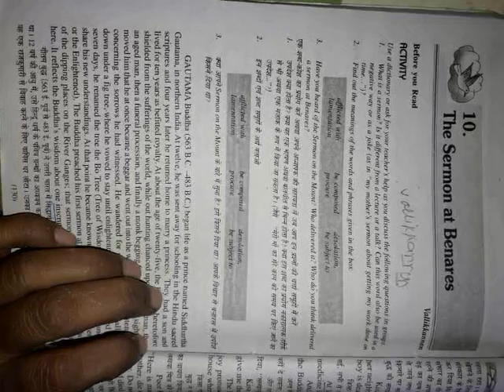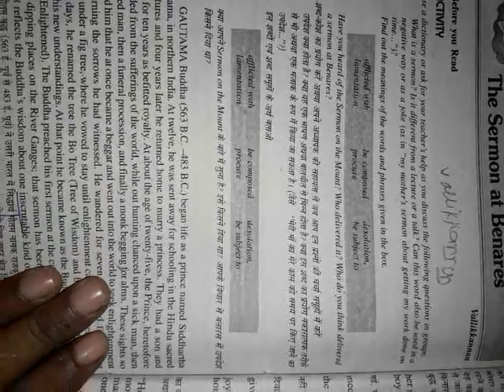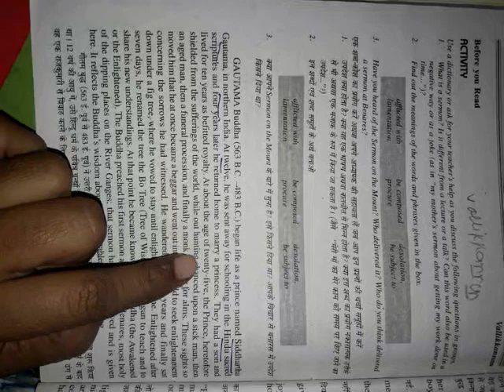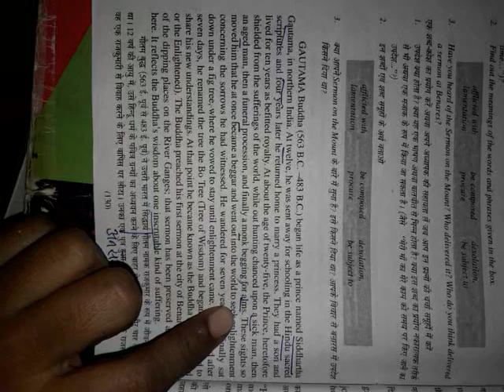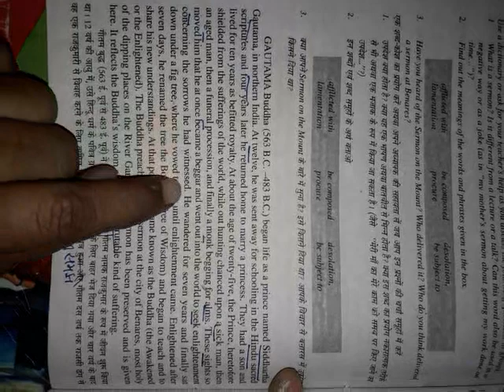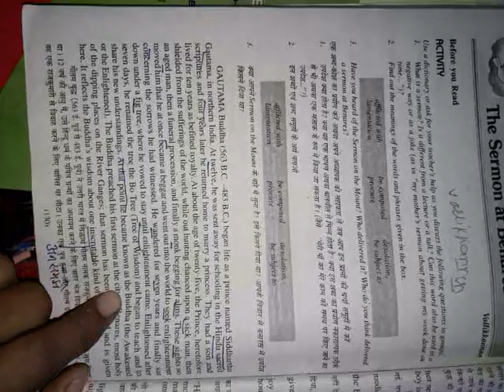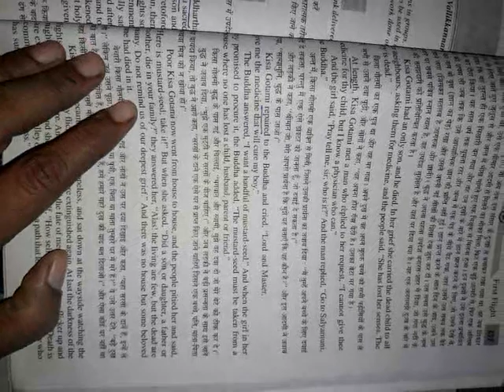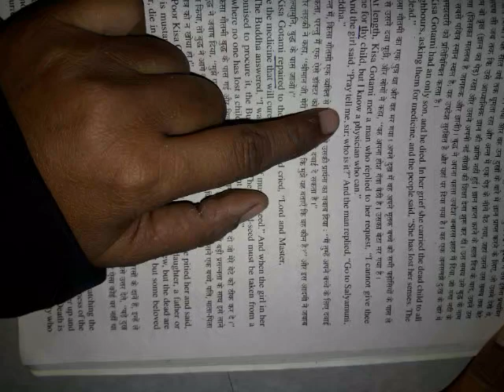class 10th sermon at Banares part 1